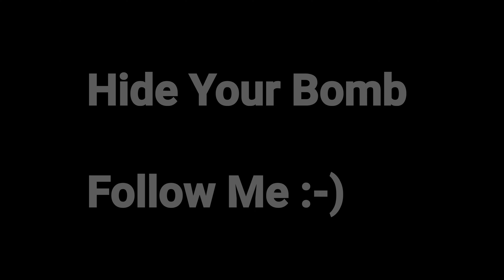Impossible 💎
💋 Inspiration Ruok